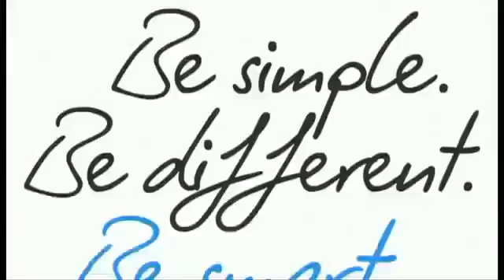Ato 18 - 2012